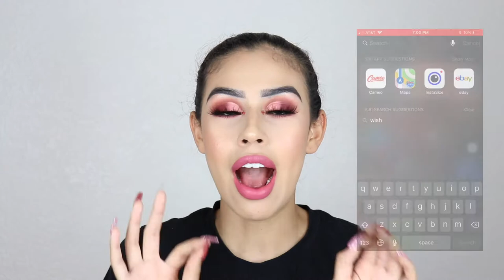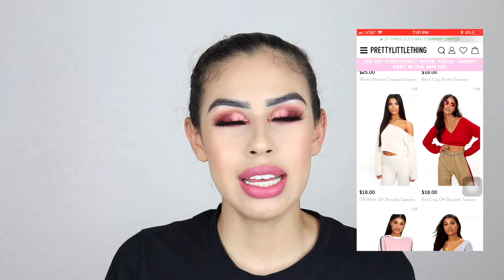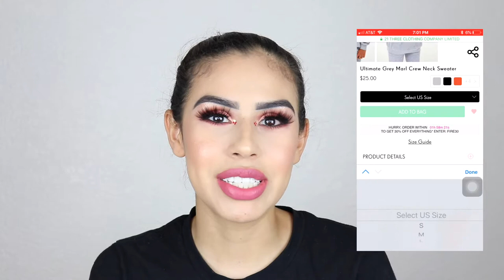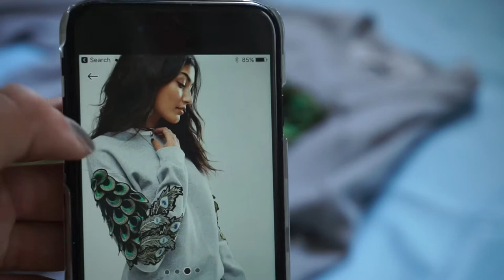Peacock Sweatshirt DIY + BIG ANNOUNCEMENT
SHOP MY BRAND - Melyna Lashes